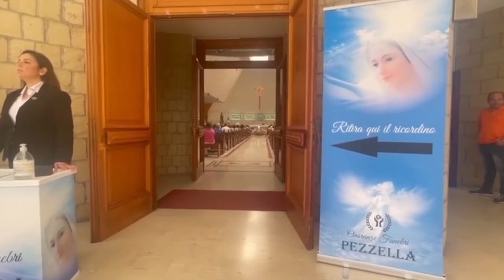Giorgia Meloni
Giorgia Meloni chiede la fiducia alla Camera e lo fa con un discorso durato circa 70 minuti. Ecco un'analisi e una sintesi delle sue parole ⬇

Il servizio di Imma Borzacchiello